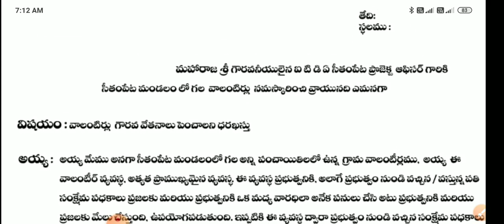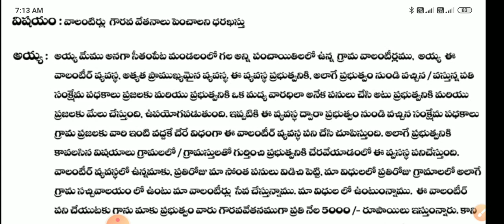Grama Volunteers Salary Latest News Volunteers Salary Increase Grama Volunteers Salary Problems